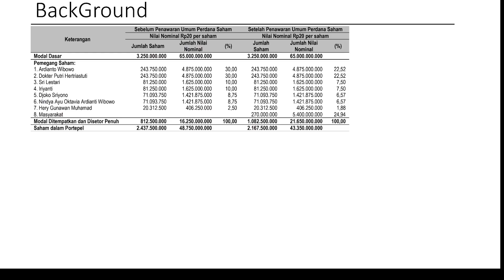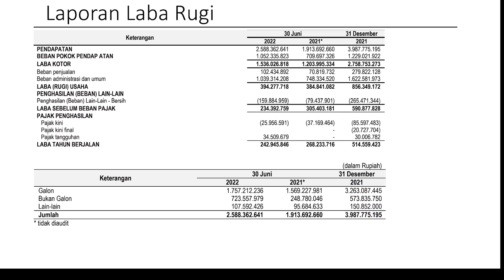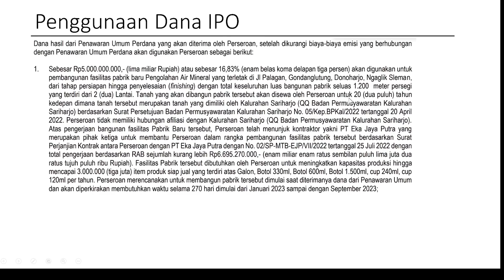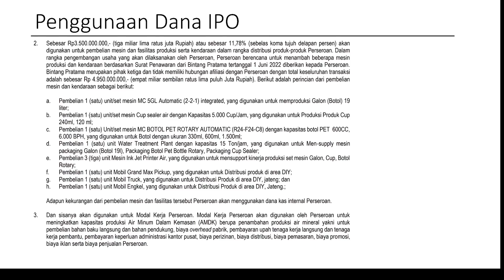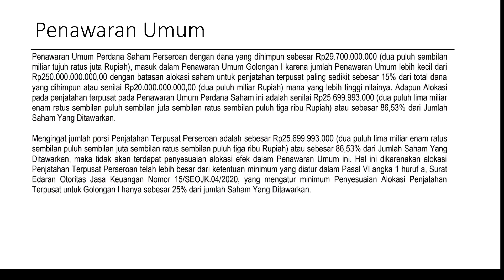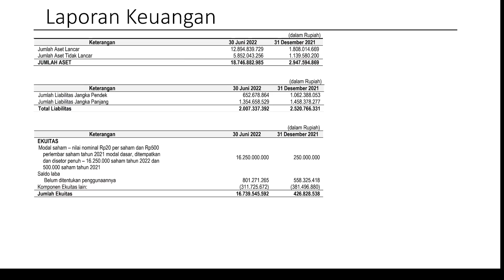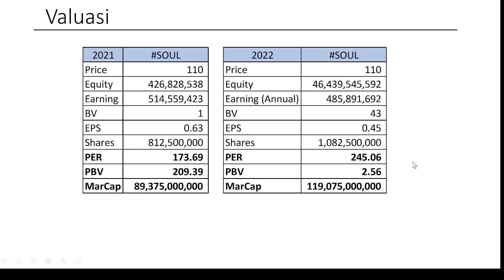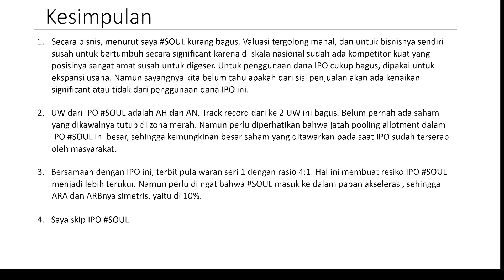IPO SOUL MITRA TIRTA BUWANA | Perusahaan Produsen Air Minum Dalam Kemasan (AMDK) di Sleman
NOTE IPO SOUL
*Harga Penawaran : 110
*Dapat Waran Gratis Rasio 4:1
*Masuk Papan Akselerasi

Kode Referral Bank Neo (Dapat 10juta Kupon Experience) :
BJZ9R2

Saya harap video ini dapat bermanfaat bagi Sobat Maya dan bisa menjadi bahan pertimbangan untuk Saham IPO SOUL ini.

Happy Watching!!!